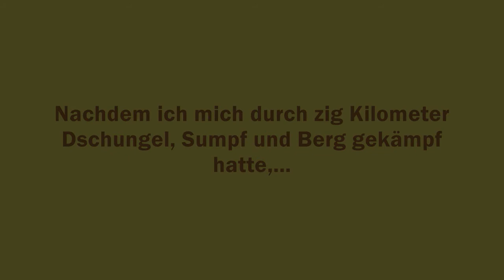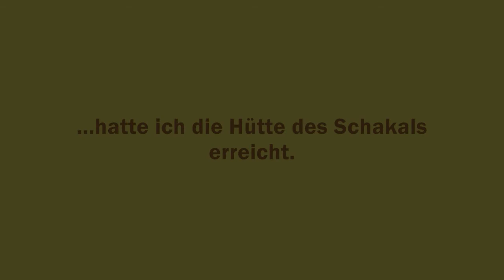Far Cry 2 End of Game - meet the Jackal German / Deutsch [HD]